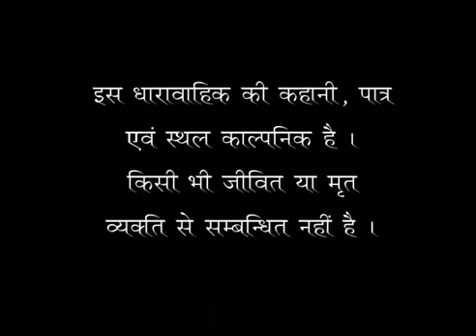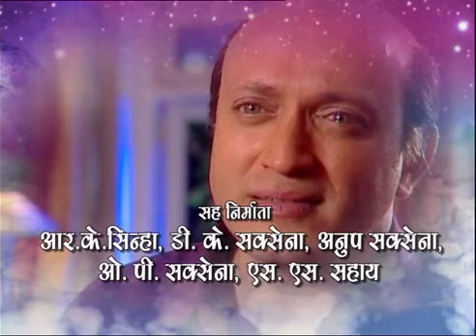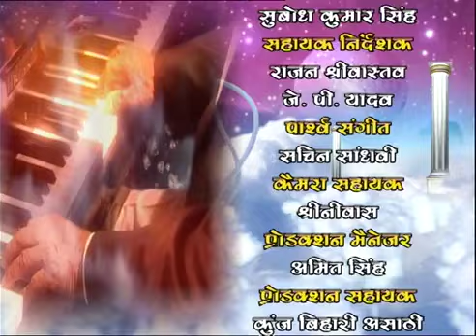Ep # 101 Paap punya Ka Lekha Joka पाप पुण्य का लेखा जोखा